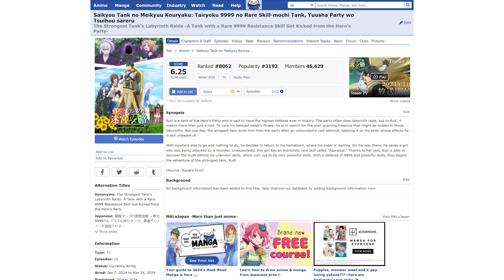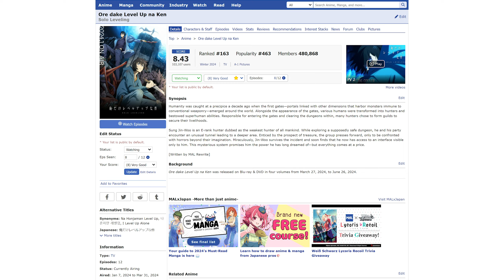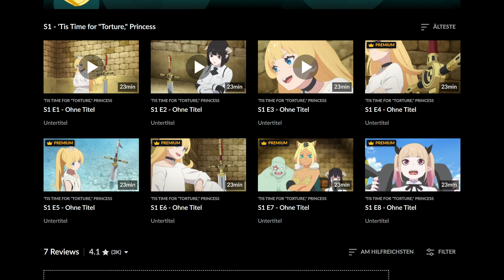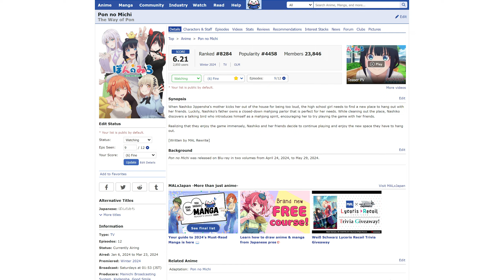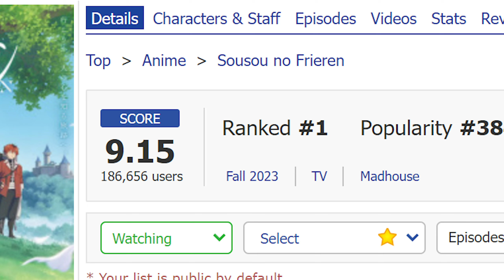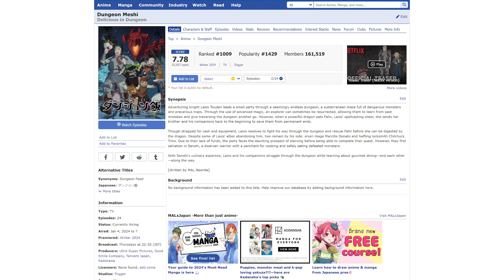Gechillte Folter am Fluss | Weeb-Watch #40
Es ist mal wieder Season-Review Zeit und diesmal haben wir sogar gleich zwei Animes, die ein ähnliches Thema auf unterschiedliche Weise angehen...

00:00 - Die Season war nix
00:26 - Gushing over Magical Girls
01:27 - Solo Leveling
01:54 - 'Tis Time for "Torture," Princess
03:11 - Pon no Michi
04:22 - Fluffy Paradise
04:41 - Frieren
05:26 - Nächste Season
05:47 - DER BLUE ARCHIVE ANIME IST REAL